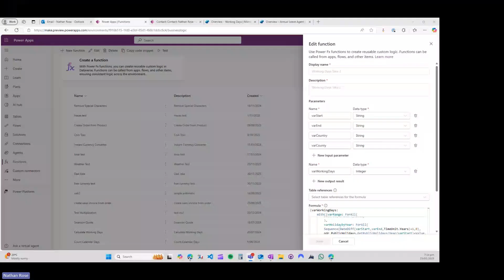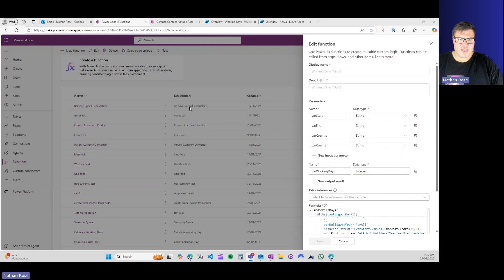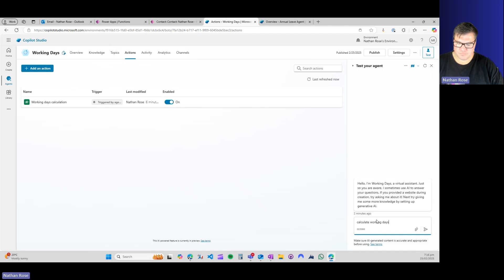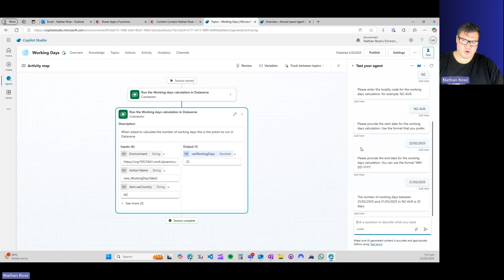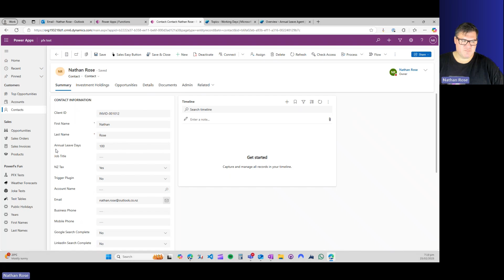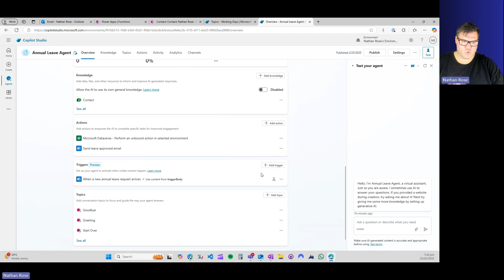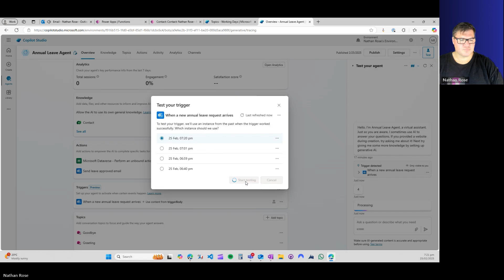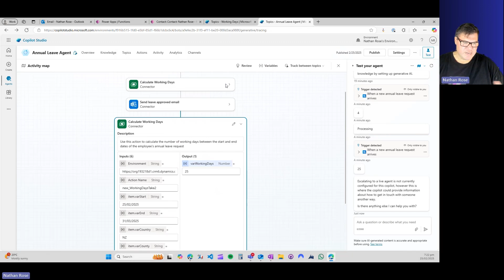NEW Power Fx Functions in Copilot Studio Autonomous Agents | Working Days Calculator Demo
📢 EXCITING UPDATE! Power Fx functions now work with autonomous agents in Copilot Studio! In this demo, I show how to use a custom Working Days Calculator function within both interactive and autonomous agents - making your Power Platform solutions exponentially more powerful!
I demonstrate a practical HR use case that calculates working days between dates while accounting for weekends and public holidays. See how autonomous agents can leverage your Power Fx business logic to evaluate time-off requests automatically!
This integration opens up endless possibilities for makers to create sophisticated AI agents with custom business logic using low-code Power Fx.
🔗 RESOURCES:

Power Fx Functions (check the Functions option in the side ribbon)

For a full step-by-step guide on setting up agents, check out Lisa Crosby's video

Chapters
00:00 - Introduction to Power Fx in Agents
00:46 - Demo Setup Overview
01:12 - Working Days Calculator Function Explained
02:04 - Interactive Agent Demo in Copilot Studio
03:18 - Autonomous Agent Setup for HR Use Case
04:26 - Connecting to Dataverse Knowledge
05:23 - Testing the Autonomous Agent with Email Trigger
06:45 - Results and Working Days Calculation
07:25 - Conclusion and Future Possibilities